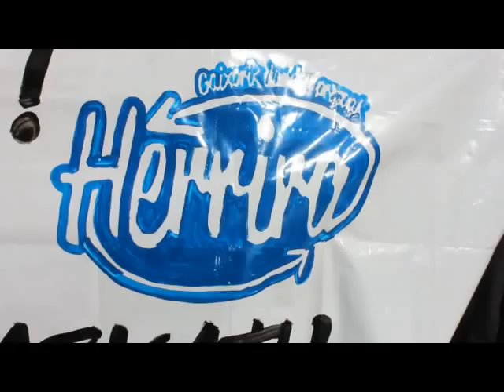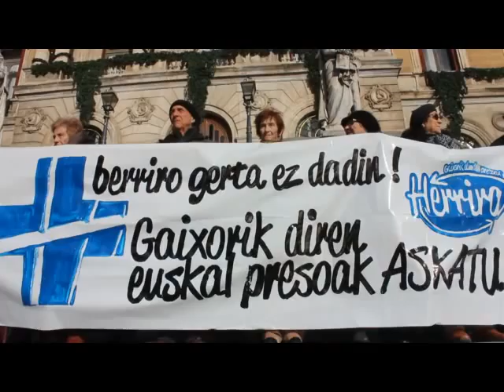Inma Berriozabalen askatasuna galdegin du Bilboko Udalak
Herrirak elkarretaratzea egin du udaletxean Santutxuko presoaren eta beste 12 preso gaixoen askatasuna eskatzeko. Udalbatzak preso gaixoen askatasunaren aldeko proposamena onartu du.